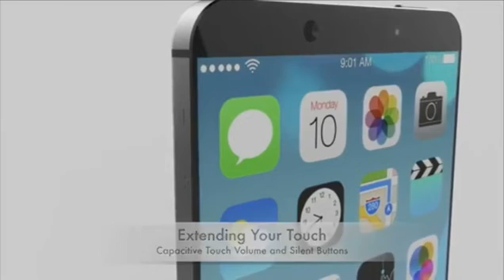Concept for iPhone 6 could be thinnest model ever Mail Online